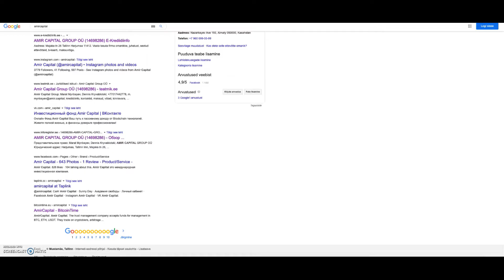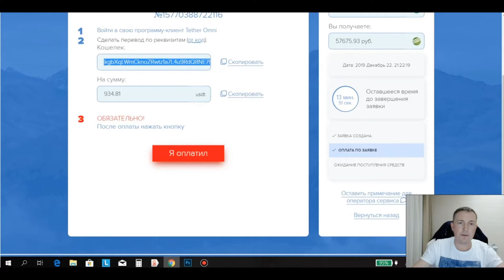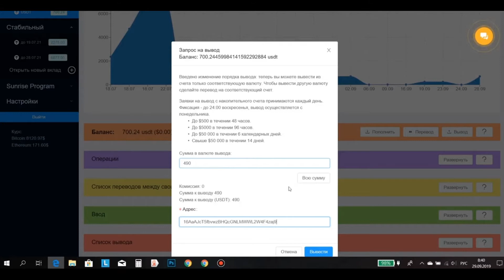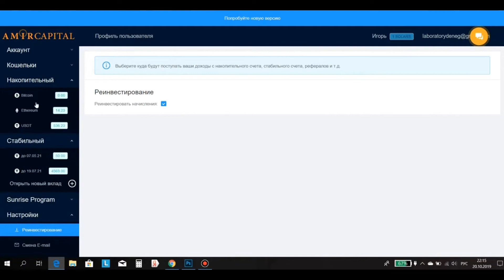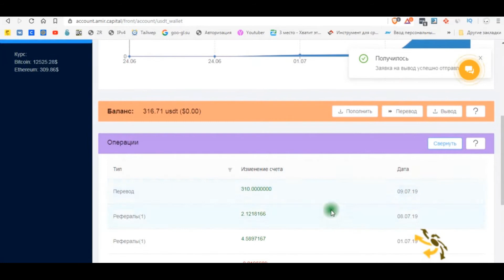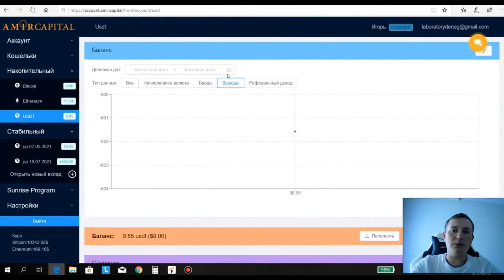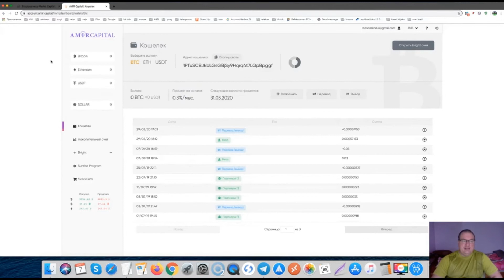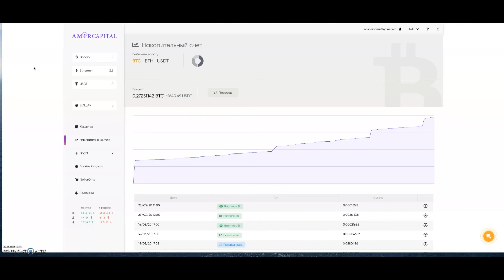Доверять ли Amir Capital . Выводить ли денги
⚠️!!!  ВАЖНО  !!!  Вся информация в данном видео несет лишь ознакомительный и развлекательный характер. Автор не несет ответственности за ваши действия после просмотра данного видео. С уважением, Roland Morozov.

Инвестирование в Амир Капитал с ежемесячной прибылью в 5-7% к депозиту. Собственный криптовалютный кошелек, проекты для мессенджеров, Amir Mobile, ARKS, Amir Motors и еще множество других приятных нововведений в компании.